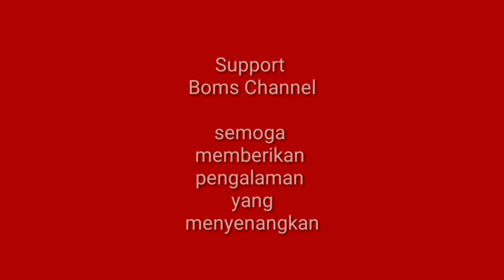Cinematic Video || DiRumahAja